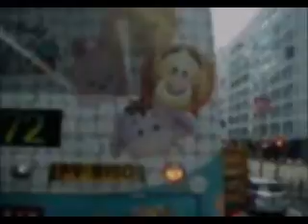Hong Kong Bus KMB ATENU636 @ 36B 九龍巴士 Alexander Dennis Enviro500 MMC西九龍站 梨木樹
九龍巴士 (九巴) TN5570 (車隊編號 ATENU636) Alexander Dennis Enviro500 MMC @ 36B 西九龍站-梨木樹(24/03/2019)

Kowloon Bus (KMB) TN5570 (Fleet ID ATENU636) Alexander Dennis Enviro500 MMC @ 36B West Kowloon Station - Lei Muk Shu (24/03/2019)

本片版權屬禧哥交通及相片台擁有, 如需使用作公開或私人用途, 請先得禧哥交通及相片台同意和批准, 違者必究.
The copyright of this film belongs to the traffic and photo station of the company. If you want to use it for public or private purposes, please get the consent and approval of the traffic and photo station.